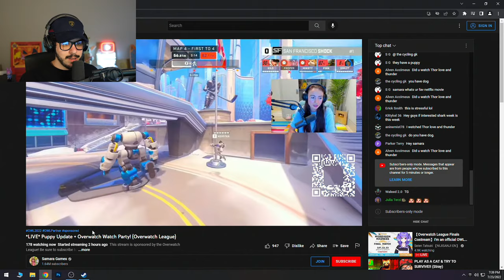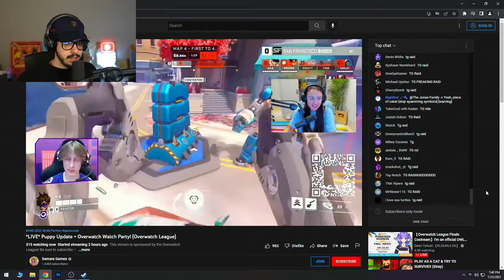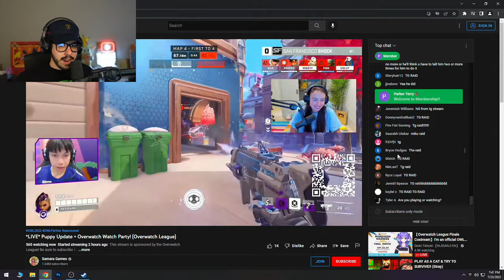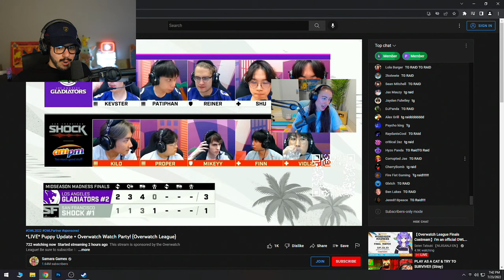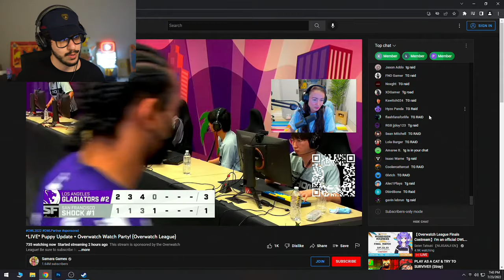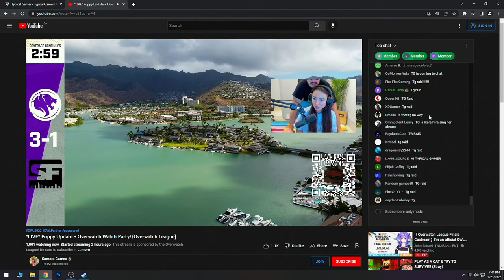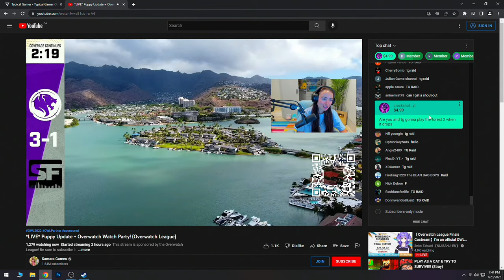PLAY AS A CAT & TRY TO SURVIVE!! (Stray)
Today we become a cat and learn how to survive an abandoned city with Typical Gamer in Stray!

Description of Stray on Steam: "Lost, alone and separated from family, a stray cat must untangle an ancient mystery to escape a long-forgotten city. Stray is a third-person cat adventure game set amidst the detailed, neon-lit alleys of a decaying cybercity and the murky environments of its seedy underbelly. Roam surroundings high and low, defend against unforeseen threats and solve the mysteries of this unwelcoming place inhabited by curious droids and dangerous creatures. See the world through the eyes of a cat and interact with the environment in playful ways. Be stealthy, nimble, silly, and sometimes as annoying as possible with the strange inhabitants of this mysterious world."